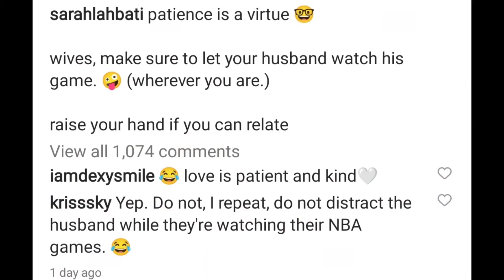SARAH LAHBATI DI NA NAKATIIS,BINULGAR ANG PINAG GAGAWA NI RICHARD GUTIERREZ